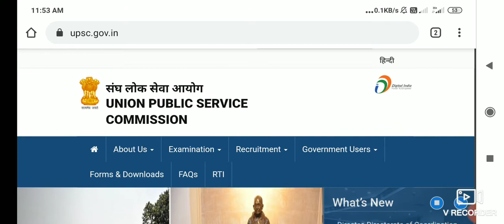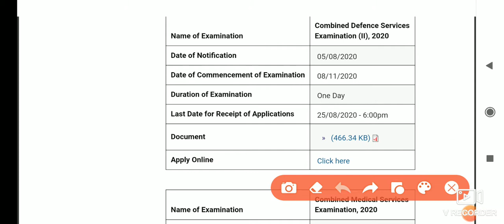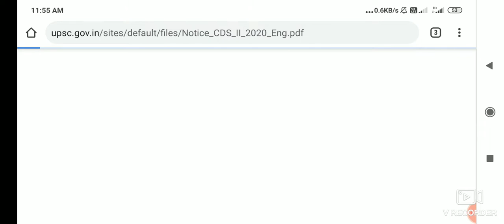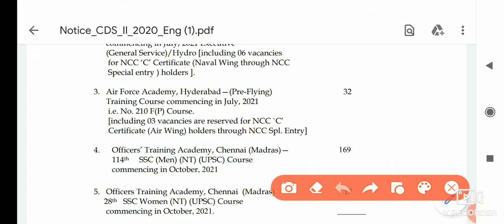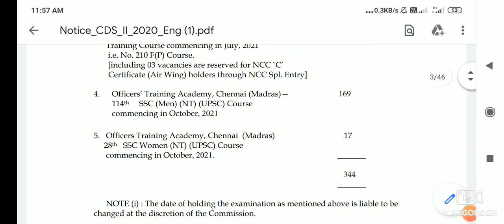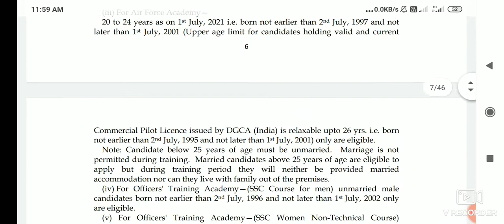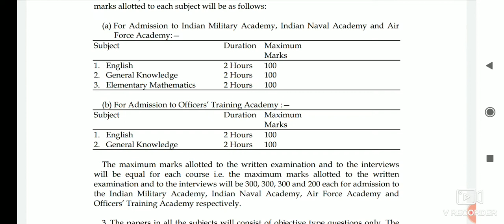ভারতীয় ডিফেন্সে নতুন নিয়োগের বিজ্ঞপ্তি প্রকাশ। Defence job আর্মি নেভি এয়ারফোর্স ।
COVER Topic:-
Indian defense recruitment notice
Indian defense job vacancy
Indian army rally notice 2020